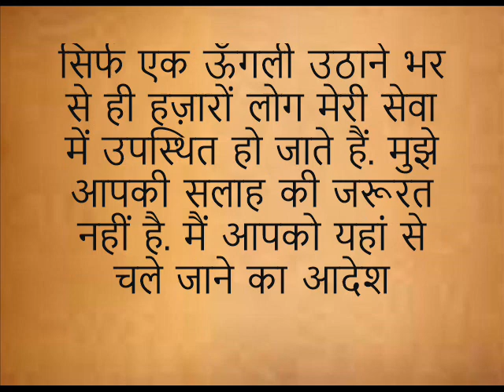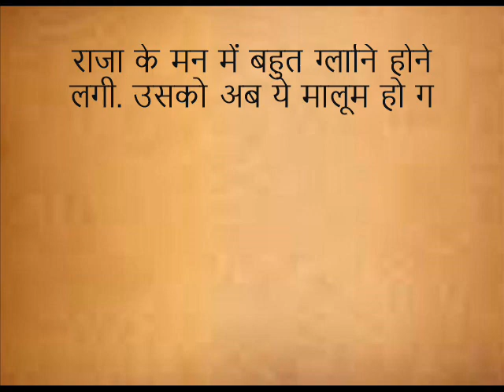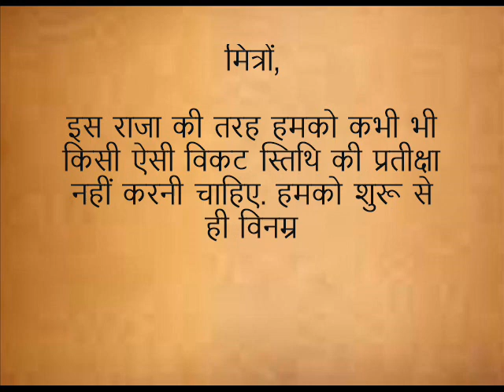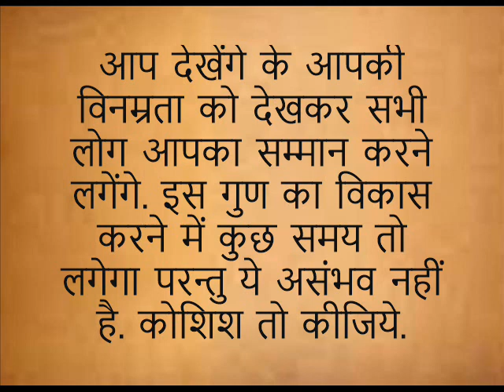विनम्रता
हम हर दिन ही नए वीडियो अपलोड करते हैं. कृपया अपने दोस्तों के साथ भी सांझा कीजिये.